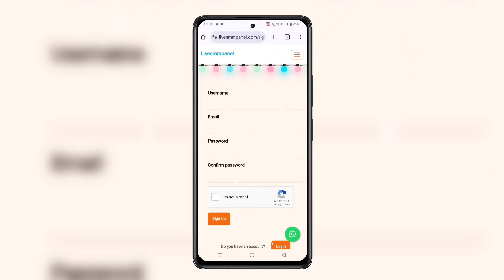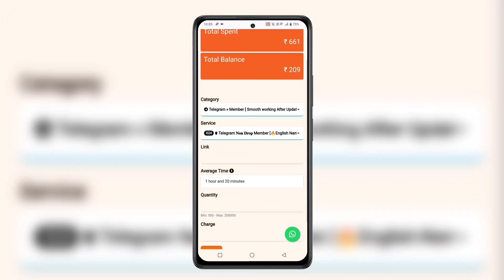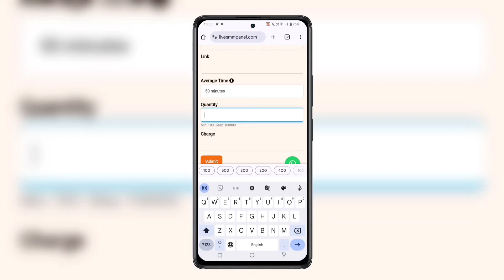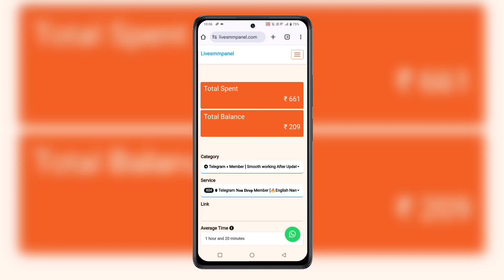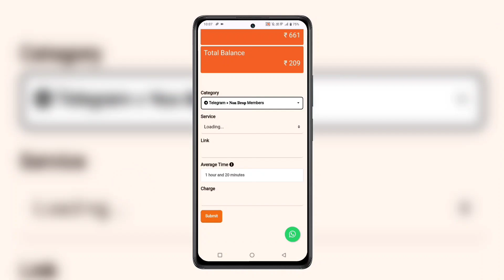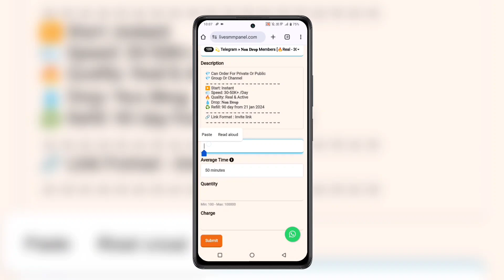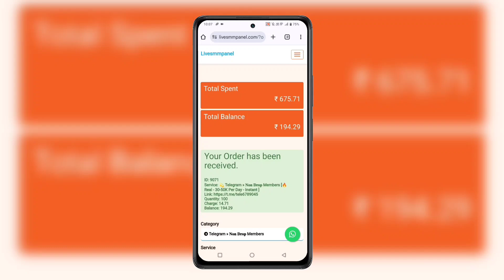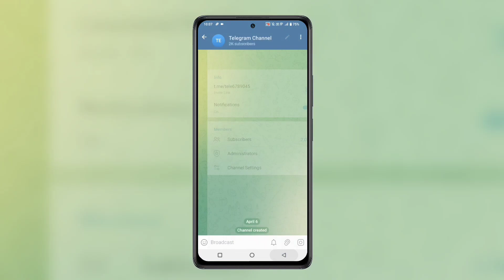Unlimited Telegram Channel Subscribes | Increase Telegram Group Member | Telegram Indian Subscribers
About Video :
Hello friends iss video me bataya hai telegram channel subscribers kaise badhaye telegram group members kaise badhaye how to add telegram channel subscribers ummid hai video helpful hogi.

how to increase telegram channel members